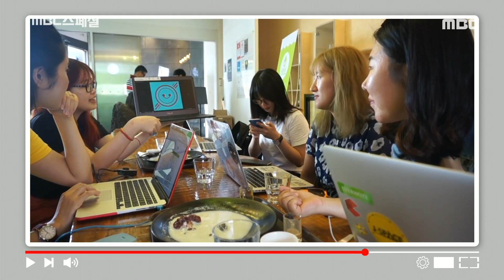[PEOPLE] 'Digital Nomad' to Work Remotely , MBC 다큐스페셜 20190923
'Digital Nomad' to Work Remotely